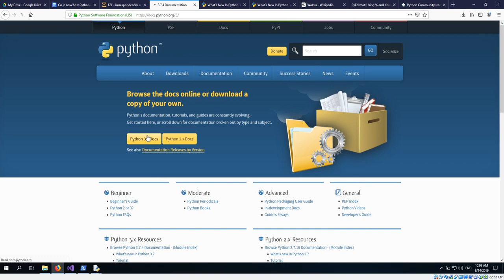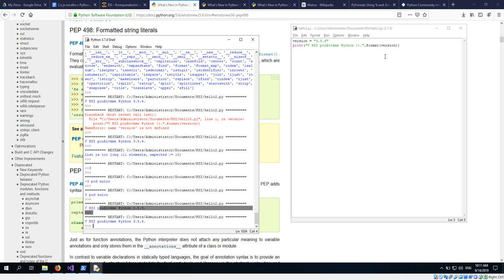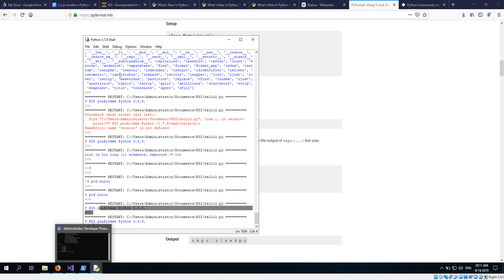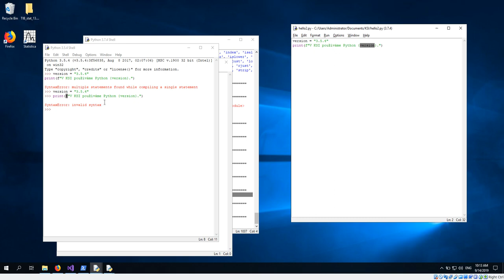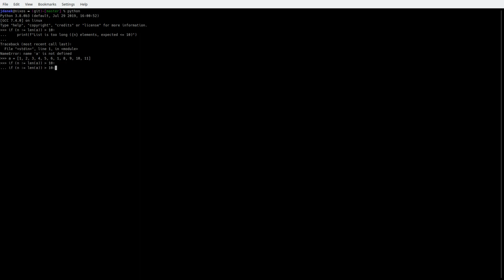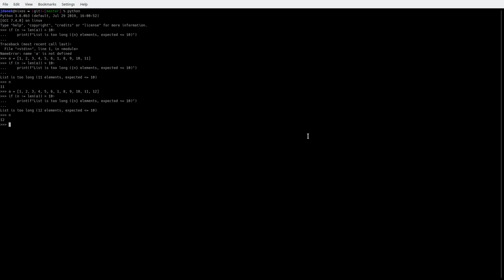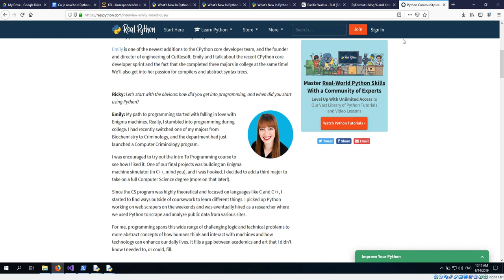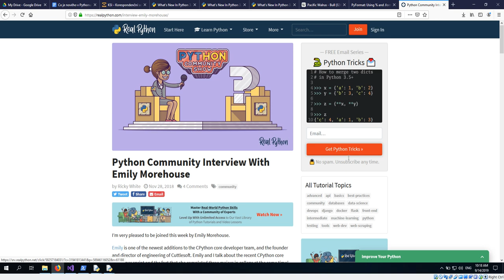Minipřednáška KSI: Co je nového v Pythonu 3.8 (v2)